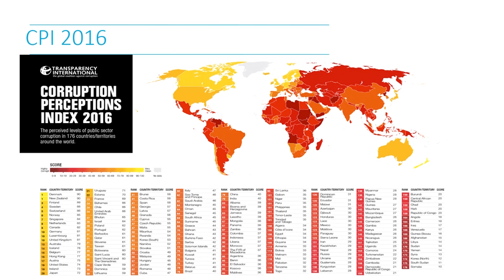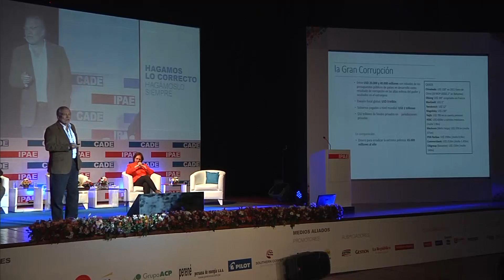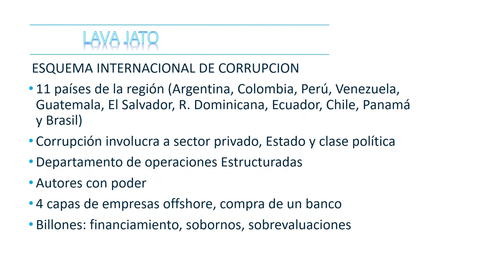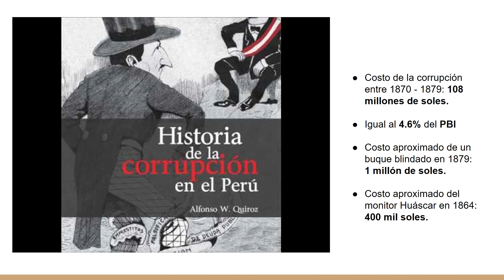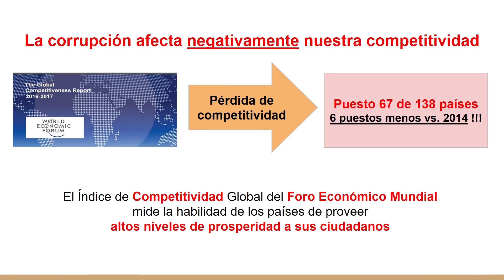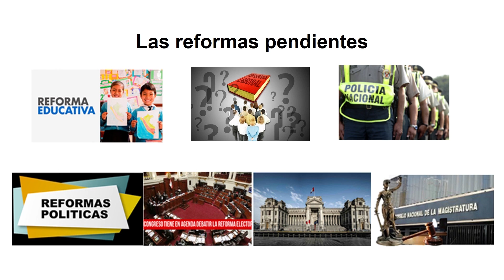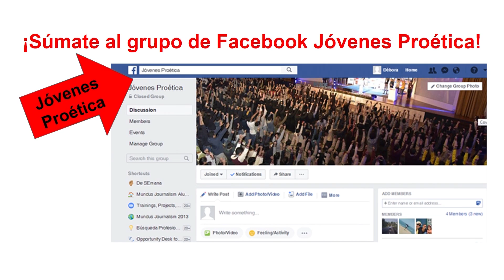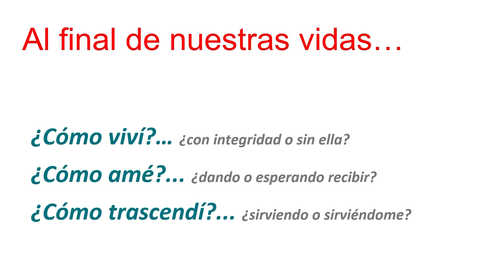CADE Universitario 2017 - El valor de actuar correctamente.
La institucionalidad y repercusiones de actuar o no correctamente

Expositores:

Beatriz Boza, Socia de Gobernanza y Sostenibilidad Corporativa en EY Perú (Ernst & Young)

Jorge Medina, Presidente de Proética

José Ugaz, Presidente de Transparencia Internacional

Conductor de sesión: Juan Díaz, Gerente de Desarrollo Nacional de IPAE